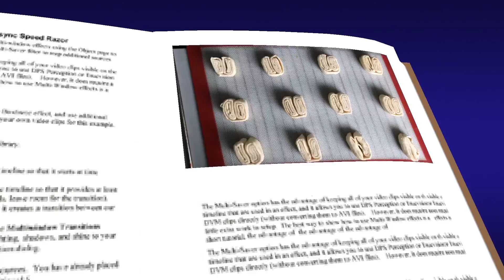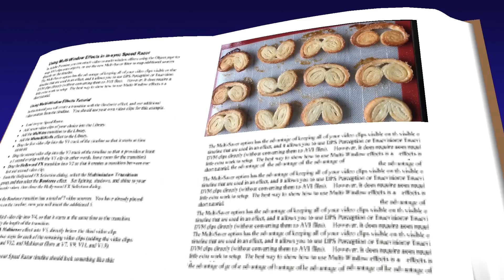How to Make Palmiers Cookies / Palmiers Cookies Recipe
Try out our low budget recipes. Very Cheap and Tasty budget friendly with easy to make step by step instructions. Make yourself professional in the kitchen and don't spend much on what you put on the table is it breakfast, lunch or dinner.
And supporting this Channel to Grow.

Palmiers Cookies Recipe

One sheet of frozen puff pastry dough
1/2 cup  granulated white sugar

Palmiers are made from puff pastry, a laminated dough similar to the dough used for croissant, but without yeast.
Puff pastry is made with alternating layers of dough and butter, rolled and folded over to create possibly hundreds of flaky layers.
The puff pastry is rolled out, coated with sugar,
and then the two sides are rolled up together so that they meet in the middle, making a roll that ...

Roll out the puff pastry: lightly roll the dough just enough to even out the seams.
Roll the dough out to a rectangle that is 1/8 to 1/4 inches thick.
Sprinkle most of the sugar in an even layer over the surface of the dough.
Roll over it lightly with a rolling pin to press the sugar into the dough.
Fold the left and the right sides of the dough inward so they meet in the middle.
Sprinkle the remaining sugar over the dough. Again, roll over the dough lightly to press in the sugar
Fold the left side over the right side, like closing a book. This should make a very long,
flat length of dough with the first two folds sandwiched in the middle.
Transfer the cookies to a parchment-lined baking sheet, laying them cut-side up. Sprinkle the cookies with more sugar,
Heat the oven to 425°F.
Bake for 18 to 20 minutes, until dark golden.